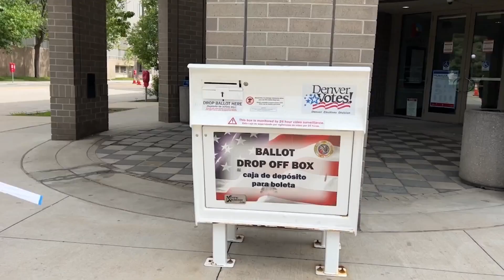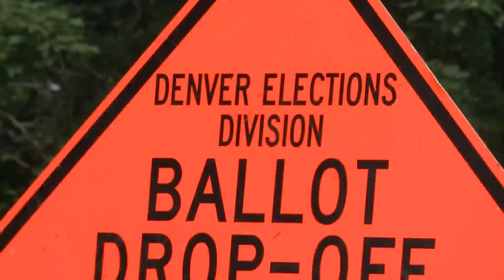Final countdown to decide Denver's new mayor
Mike Johnston and Kelly Brough are making their final rounds for votes before the next Denver mayor is chosen Tuesday, June 6. Gabrielle Franklin spoke with supporters of both candidates.